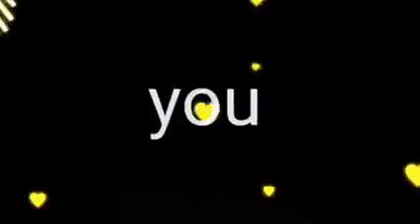👉🏻💟Ïし✿v㉫ ƴ✿µ 💞ﻝAAǸ ๓㉫rÏ💤 😘😘❤😴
ħ††p＄://ƴ✿µ†µʙ㉫.උ✿๓/උħAǸǸ㉫し/µඋ3ĸ-උ†0㉫Ï4ŴħＧ✿Ïpﻝƴħħ†㉫q